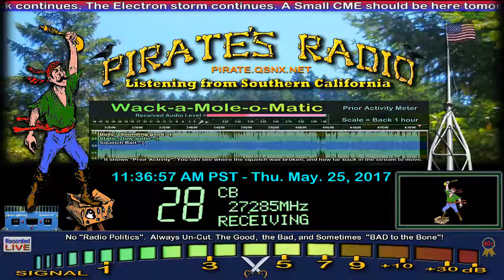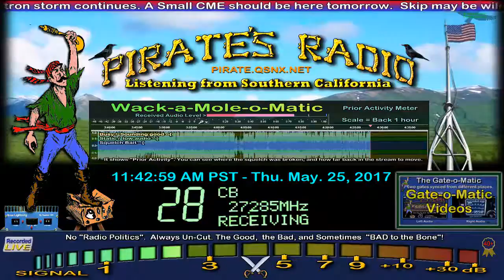CrazyMan Redding CA, LittleBoyBlue AR, CrazyD USA, Caliber 50 NM